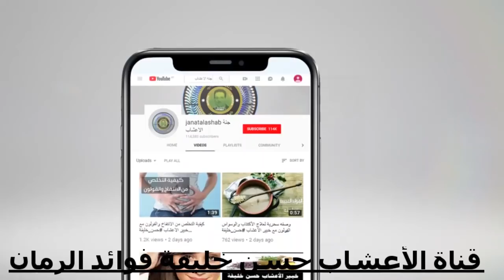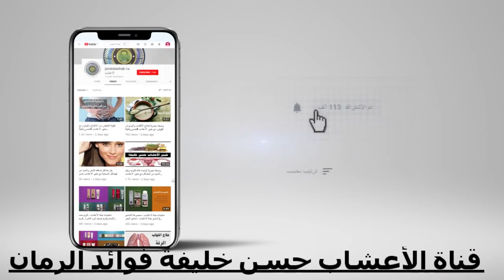فوائد الرمان لجسم سليم خالي من الأمراض مع خبير الاعشاب حسن خليفة - جنة الاعشاب